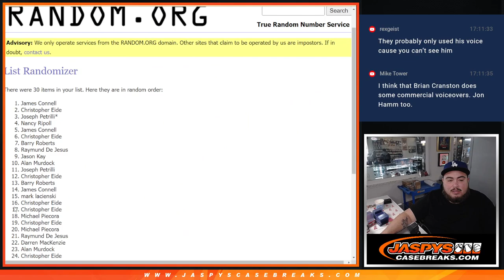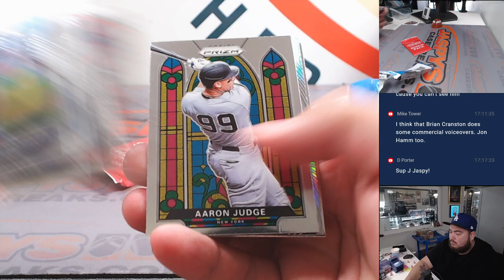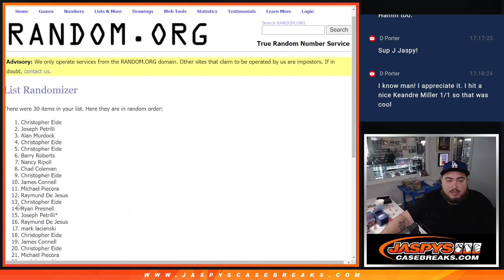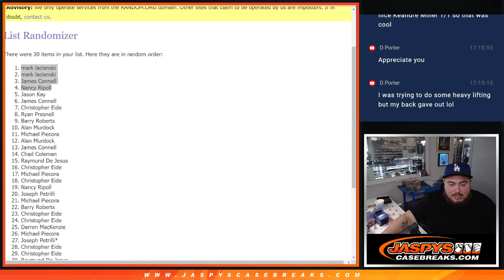Thu. 4/16/24 - *4x HIT PACK SPOTS GIVEN AWAY* 2021 Prizm Baseball Cello 1-Pack #27 *RT*